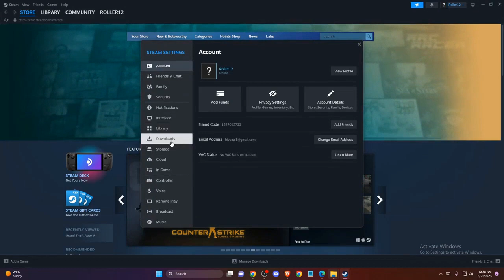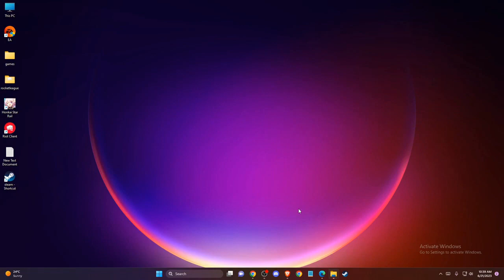Cómo Restablecer la Configuración del Controlador en Steam